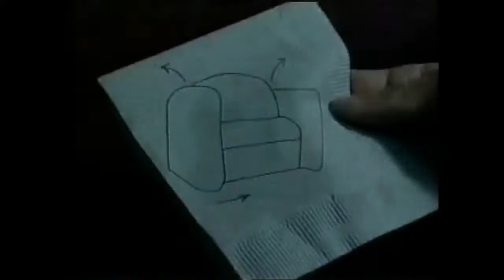1998-05-24 Giants at Cardinals